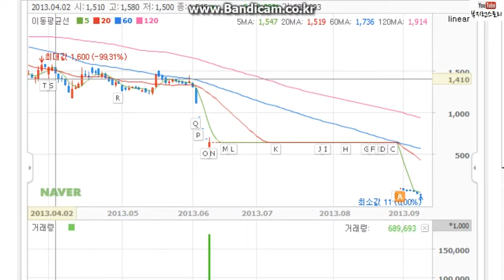[부지런TV]11원짜리 주식 예당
그냥...씁쓸하다는...